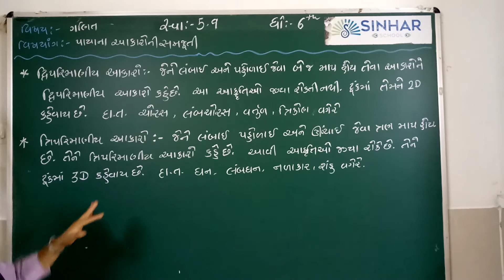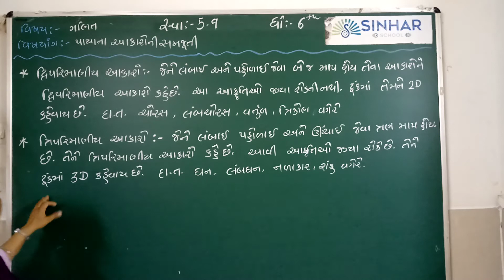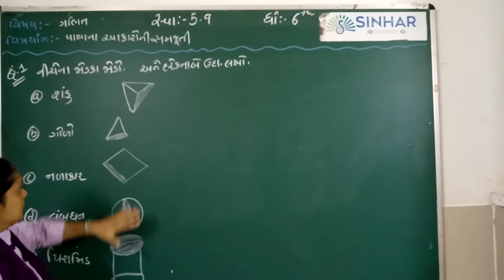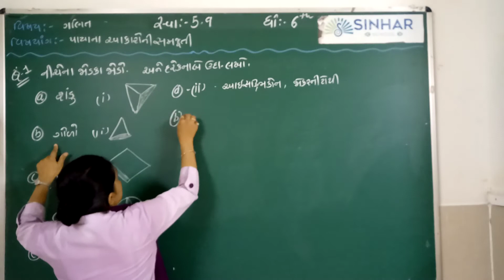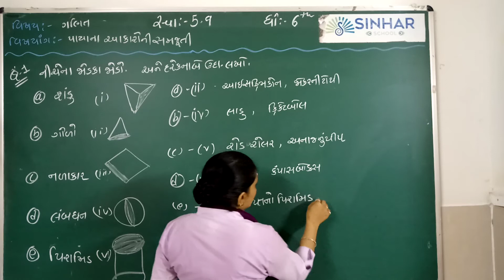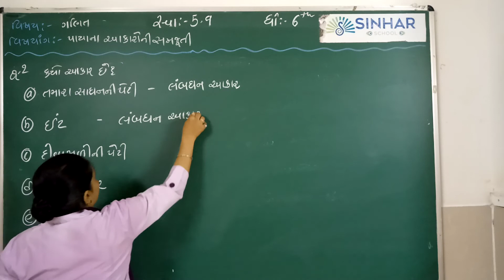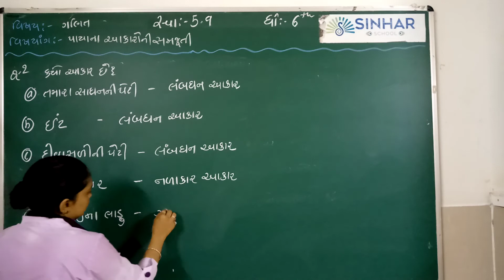STD 6 MATHS CH 5 PAYA NA AAKARO NI SAMAJUTI-EX. 5.9 Q-1 & 2 L 9